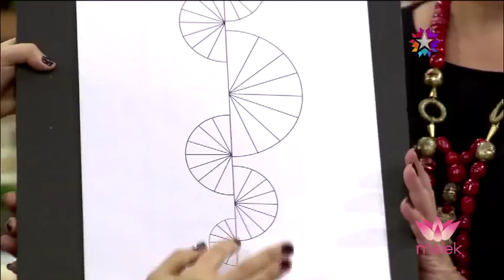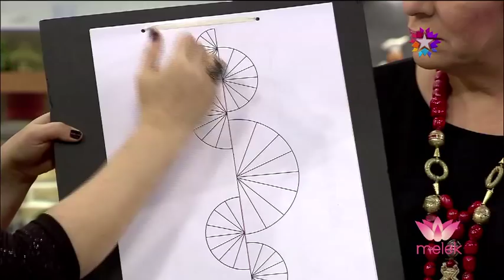18 ARALIK 'MELEK' ALİZE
Star TV "melek" Tülin İriş'ten farklı örgü teknikleriyle şal yelek tasarımları...